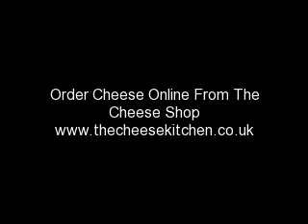Order Cheese Online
We stock the finest cheeses, wines, desserts, pickles & chutneys on offer. Along with several meal ideas, mostly home made. Our cheese counter contains a large cross-section of British and continental cheeses and we are always happy to order in a special variety for our customers if they so desire. For all your Christmas food and wine, you can order cheese, wine or party food through the ordering tab above for collection. If you are local to Bedford, The Cheese Kitchen is also a great place to grab coffee or lunch. We have a full range of gourmet coffee, iced smoothies, pattisserie, baguettes, homemade soup and sandwiches, freshly made for you.
We also offer a Hamper service which makes an ideal Christmas gift idea. We can make up bespoke hampers or put together a hamper for you, to your price level. Our online service means that you can get your cheese by post, from bespoke cheese hampers to luxury cheese wedding cakes, just visit our online cheese shop. We have created this You Tube Channel to discuss our industry.
The Cheese Kitchen
108 Castle Road
Bedford
MK40 3QR

Telephone:
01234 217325